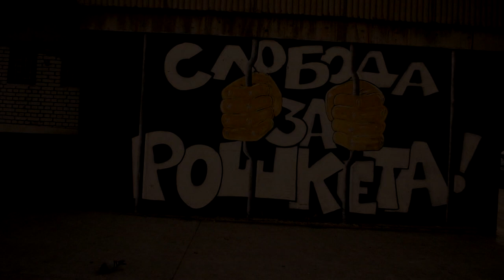SENSEY x DISKE x Peezbeatz - BLOCKBUSTER (OFFICIAL VIDEO 2020)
Recording: Flow Studio

Mix i Aranzman: Sashapiz (Peezbeatz)